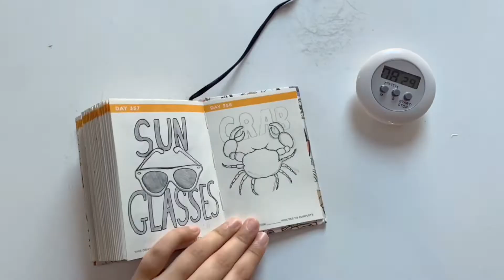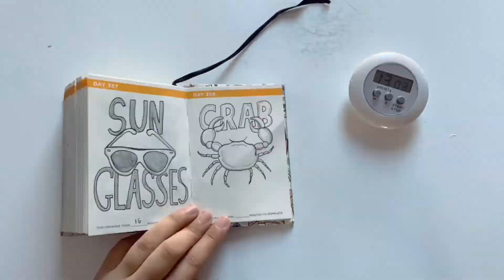Doodle Challenge: Day 358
Today I decided to draw a crab!

To get a shoutout:
-Comment if u have any doodle page ideas!

To get pinned be the first to find the hidden emoji!

Stay safe!

~Hoory